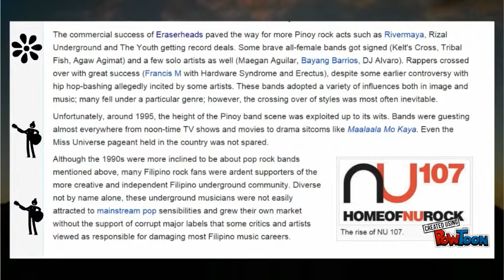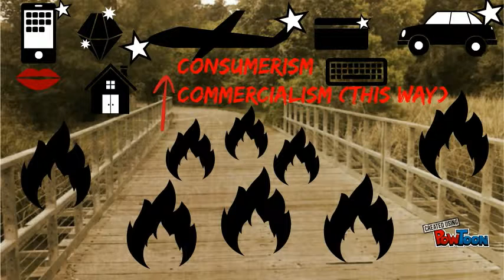1995 by Eraserheads: Batang 90s Nostalgia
This is perhaps the song meaning of 1995 based on different articles I have read. Just a fan-made video. PowToon is a free tool that allows you to develop cool animated clips and animated presentations for your website, office meeting, sales pitch, nonprofit fundraiser, product launch, video resume, or anything else you could use an animated explainer video. PowToon's animation templates help you create animated presentations and animated explainer videos from scratch.  Anyone can produce awesome animations quickly with PowToon, without the cost or hassle other professional animation services require.